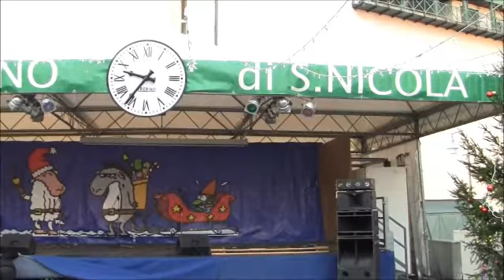Mercatino di San Nicola - Natale 2011 - Genova - Viaggio virtuale al Mercatino di Natale di Genova